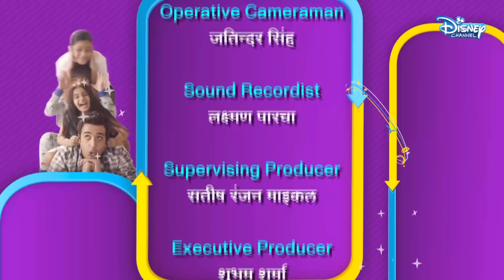Lage Raho Chachu | Episode 21 | Disney India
With a classic take on "when fiction turns into reality", a daily soap writer finds himself in the middle of one. Chachu Vivek Kashyap gets in a pickle when he has to adopt his nephew and two nieces. He wishes to marry a girl but has to win over her authoritative, overprotective father. What happens next is a hilarious series of events!

Watch new episodes of LageRahoChachu every other day